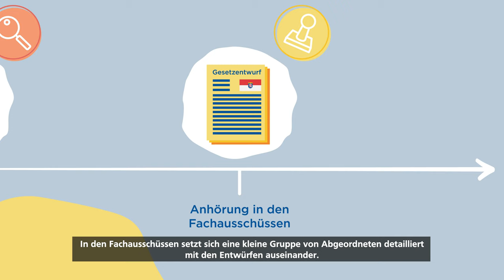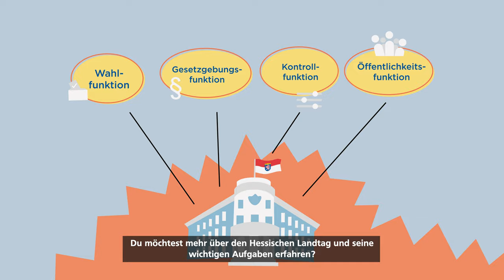Die Gesetzgebung des Hessischen Landtages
Eine der wichtigsten Aufgaben des Hessischen Landtages ist die Gesetzgebung. Damit entscheidet der Landtag über viele wichtige Themen, die unseren Alltag betreffen. In diesem Video erfahren Sie mehr über den demokratischen Gesetzgebungsprozess.

Sie wollen mehr über den Landtag und seine wichtigen Aufgaben erfahren? Dann schauen Sie sich auch unsere anderen Videos an.